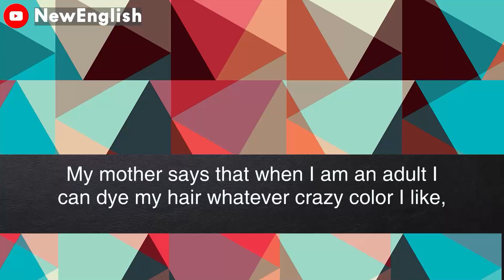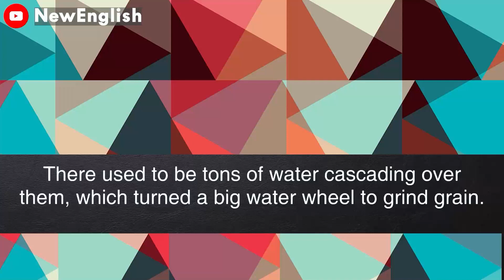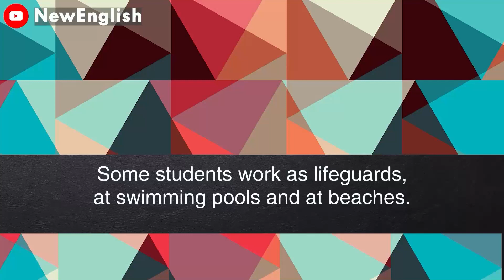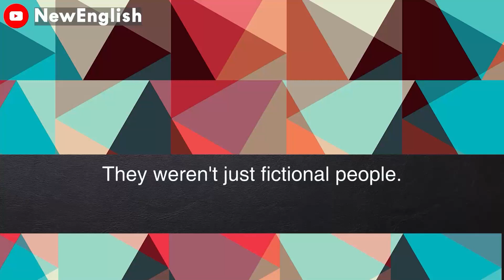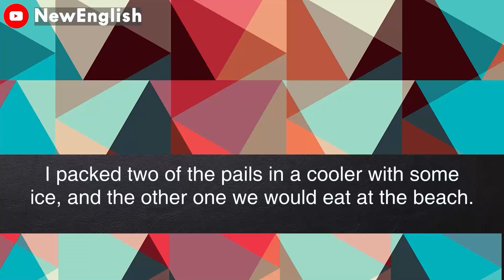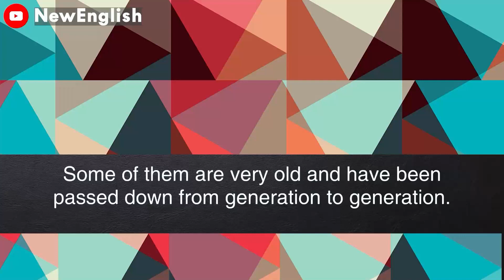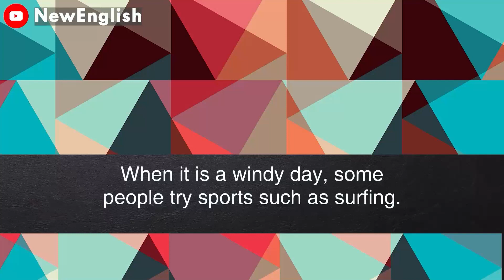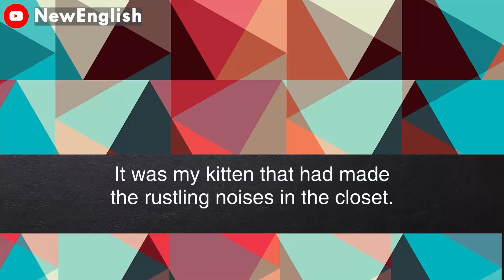English podcast | English podcast for learning English | English podcast for beginners #153